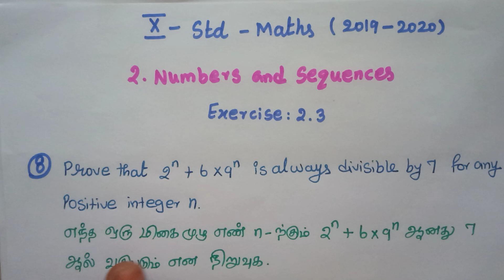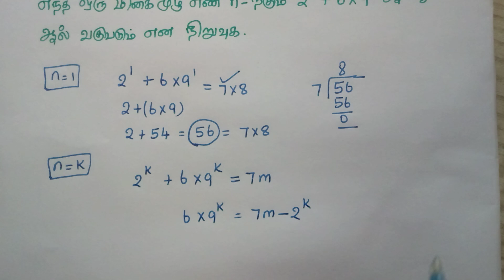10th std கணிதம் Exercise 2.3 (8)| Numbers and Sequences |New Syllabus| Mathsclass KI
FREE FREE FREE👆
🌟NUMBERS and SEQUENCES
Exercise 2.10👇

🌟Full Exercise videos only for JOIN members 🎈
please JOIN quickly.
TN Samacheer 10th Maths | Numbers and Sequ

Next Video வேண்டுமா👇
Tamil medium and English medium
10thSTD Newsyllabus2019 TN Samacheerkalvimaths 2019| 3. Algebra exercise: 3.5 (P.no.102)
10th STD New syllabus 2019 TN | Samacheer kalvi maths 2019| 3. Algebra exercise: 3.5 (P.no.102)